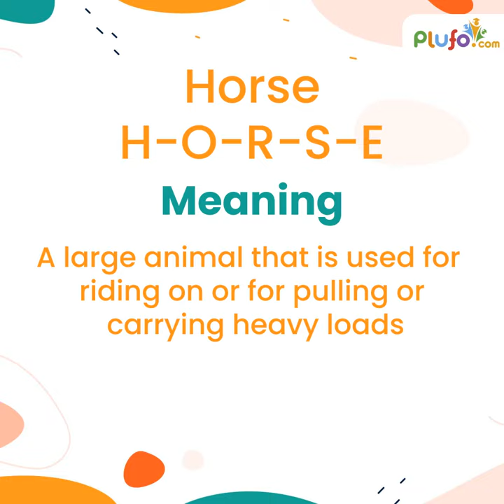Homophones - Horse & hoarse || What is the difference between Horse & hoarse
Horse and hoarse sound similar but they have different meanings and spellings. Watch this video to know the difference.

Basic Tags & Quarries :
kids learning
educational videos for toddlers
animation videos